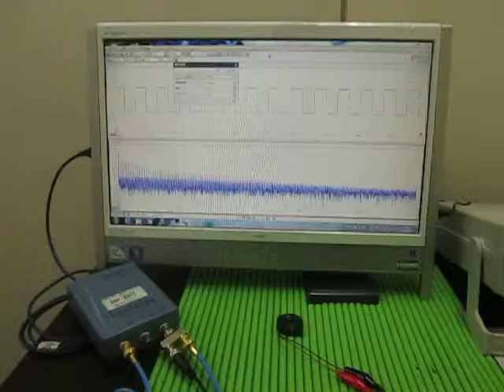超音波実験（音と超音波の組み合わせ） The surface acoustic wave experiment